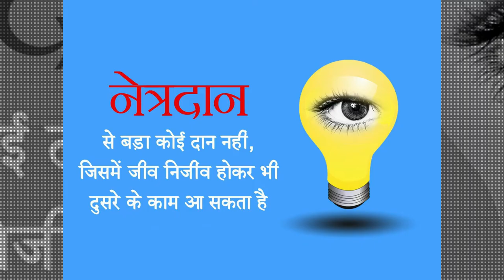Health Benefits of white tea By Dietician Puja Bansal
SLIM FIT DIET CARE
Dietician PUJA BANSAL
#110,A-block, Sirsa (Haryana)
USHA DIDI MAUNT ABU lOSS 3 kG in 15 Days now it's your turn | DIetician PUJA BANSAL=